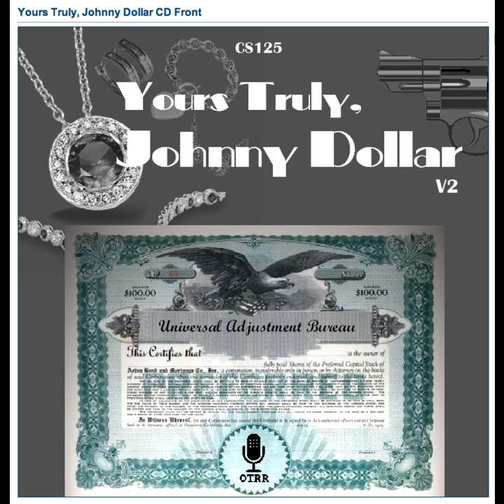Yours Truly, Johnny Dollar - 600327 682 The False Alarm Matter